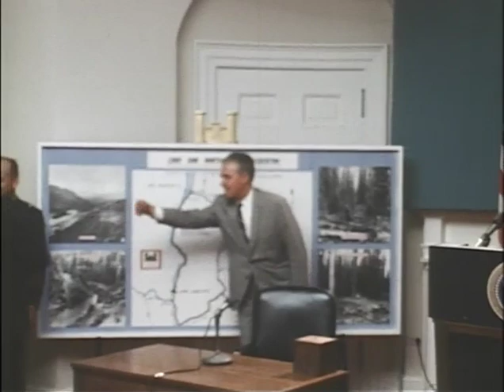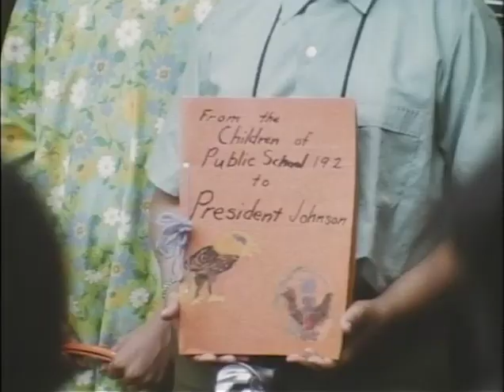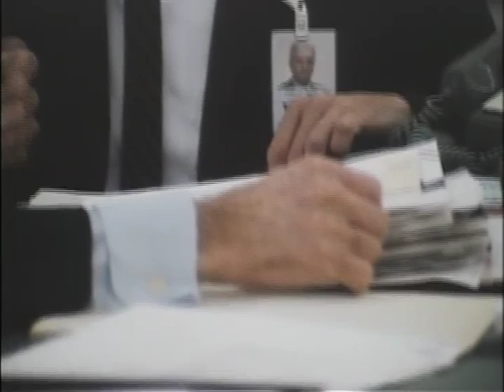MP897 outs19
19 of 28 outs reels from MP 897, "President Lyndon B. Johnson in June 1968," by the White House Naval Photographic Unit. The "Navy Films" consist of monthly reports on the activities of President and Mrs. Johnson from 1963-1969.

Shot list:
[6/21/68] WH Fish Room: LBJ's speech at a ceremony opening the Flathead Tunnel in Montana by remote control; Sen. Mike Mansfield
[6/24/68] WH East Room: Swearing-in ceremony of George Ball as US Rep. to the UN; Chief Justice Warren, HHH, Clark Clifford and others present
[6/26/68] WH Cabinet Room: Grade school children meeting LBJ; singing group the Supremes signing autographs
[6/24/68] WH: LBJ, aides working on papers at the desk
[6/20/68] WH Cabinet Room: Mayor Walter Washington (Washington, DC), Sen. Wayne Morse and others observing LBJ signing an act to amend the District of Columbia Public Education Act; Chmn. of the Civil Service Cmsn. John Macy
[6/20/68] WH Oval Ofc.: Sen. Wayne Morse, LBJ talking
[6/20/68] WH Oval Ofc.: Sen. Kuchel, LBJ talking
[6/20/68] WH Oval Ofc.: Press conference
[6/20/68] WH: Amb. H.E. Vasco Tristas Leitao Cunba, Brazil, LBJ in the office
[6/20/68] WH: Averill Harriman, LBJ in the office
[6/20/68] WH: Minister of the Israeli embassy calls on LBJ in his office
[6/26/68] WH Oval Ofc.: Amb. Robert Wagoner (Spain), LBJ